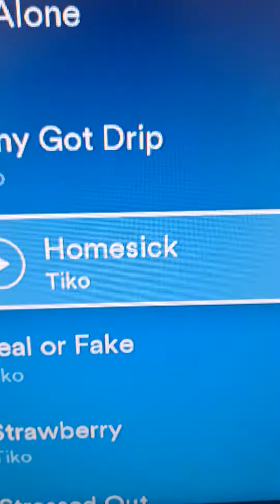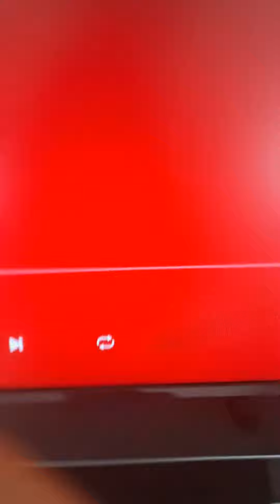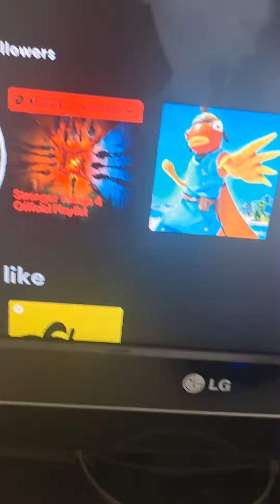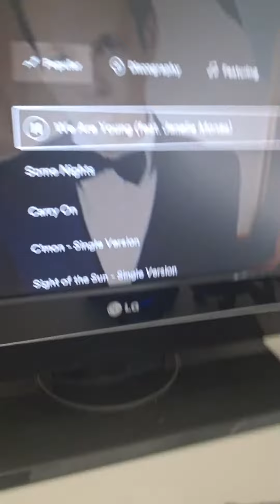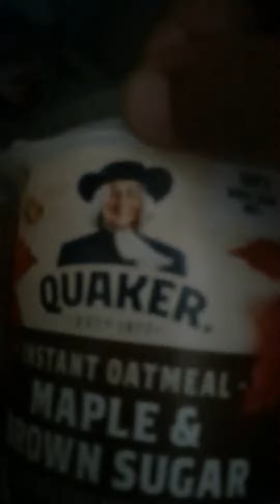August 17, 2022